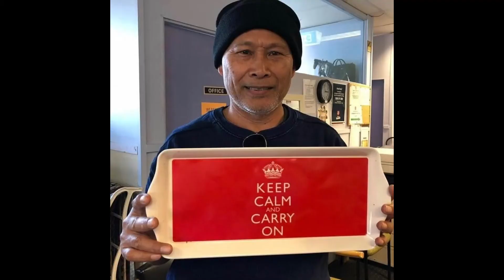Narraben Lake School Holiday 2019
Narraben Lake Sydney NSW Australia - School Holiday December 2019